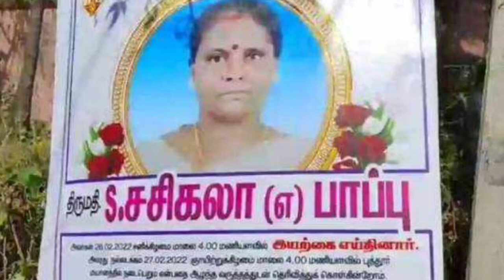மகனின் வேதனையால் தாய் மரணம்//Mother dies of son's pain//ram tv tamil